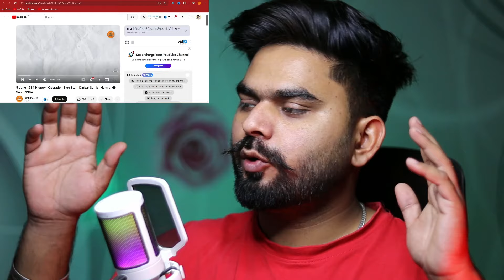REACTION ON : 5 June 1984 History | Operation Blue Star | Darbar Sahib | Harmandir Sahib 1984